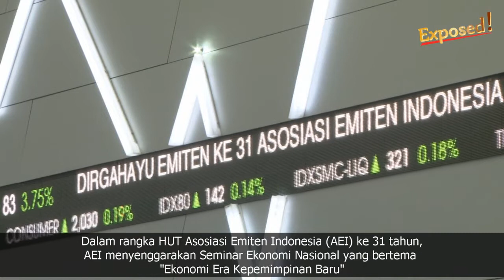Wapres Ma'ruf Amin Dalam HUT AEI : Tiga Faktor Pendorong Ekonomi Indonesia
Dalam rangka HUT Asosiasi Emiten Indonesia (AEI) ke 31 tahun, AEI menyelenggarakan seminar nasional yang bertema “Ekonomi Era Kepemimpinan Baru” di main hall bursa efek Indonesia (17/12/2019).

Dalam sambutan Wakil Presiden Republik Indonesia, Prof. Dr. (H.C.) K.H. Ma'ruf Amin mengatakan selama lima tahun terakhir pertumbuhan ekonomi Indonesia relative stabil berada diatas level 5%, dan masih diatas pertumbuhan ekonomi global yang telah direvisi oleh IMF ya itu sebesar 3%.